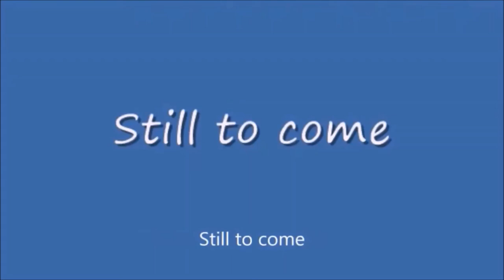Saturday Night Metro #414